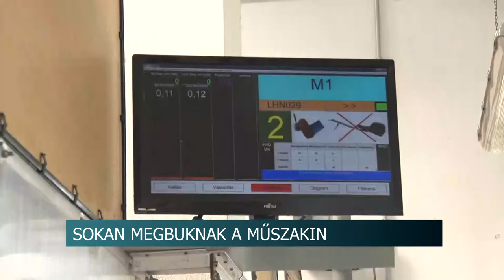Minden ötödik autó megbukik a kötelező műszaki vizsgán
A megújításra június végéig kaptak határidőt azok a tulajdonosok, akik gépjárművének érvényessége a pandémia ideje alatt járt le. Sokan azonban a közel két év alatt egyáltalán nem törődtek autójuk hibáival, amikkel a kötelezően előírt vizsgák során kénytelenek szembesülni.